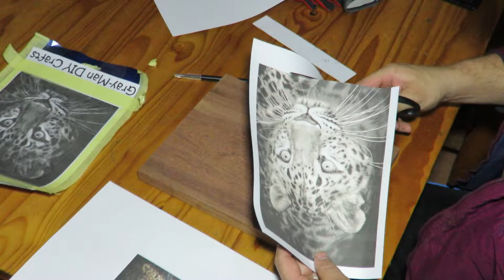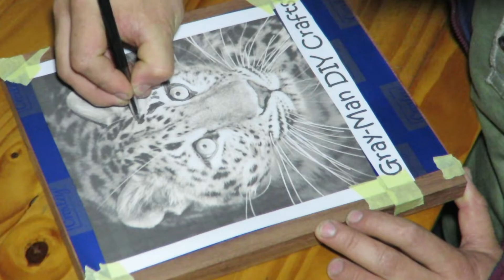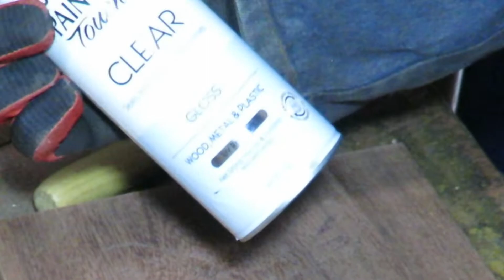Gray man in Resin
I took a pies of scraped Rhodesian Teak wood and engraved my logo on it and put it in epoxy resin